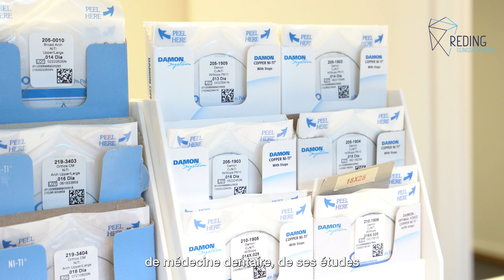Clinique Reding I Orthodontiste I Sanchez